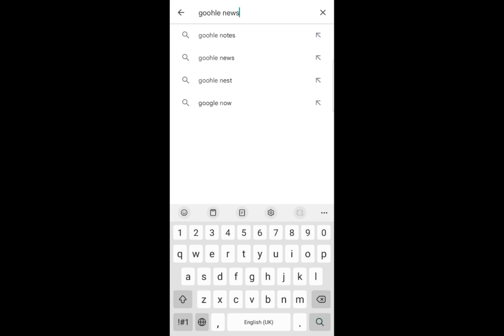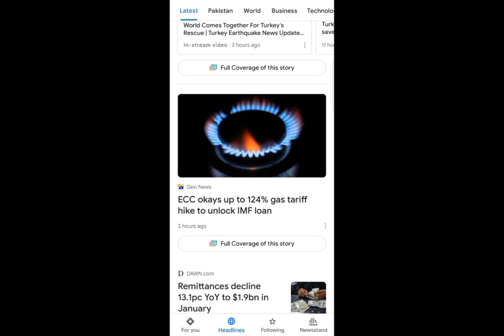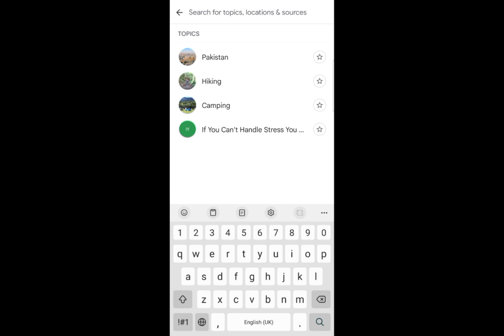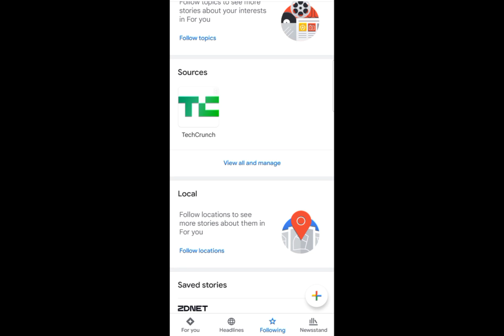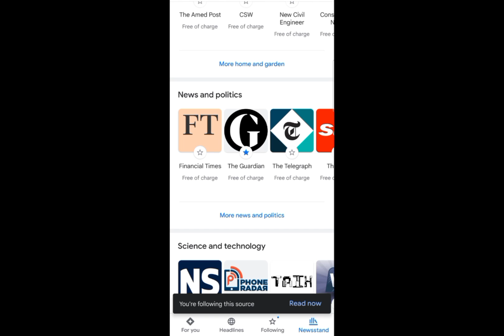Google News App Complete Urdu Tutorial || Googlenews Kaise Use Kare?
How to Use Google News in Urdu || Google News App Use Karne ka Tarika || Gilgiti Youtuber

Google News Is App By Google for Latest and All  Best News Networks You can Use to Find News